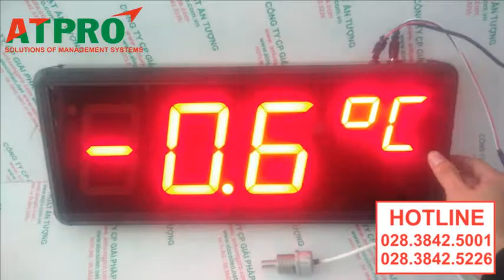ĐỒNG HỒ ĐO NHIỆT ĐỘ CÔNG NGHIỆP (CTY ĐỒNG THÁP) - MÁY ĐO NHIỆT ĐỘ